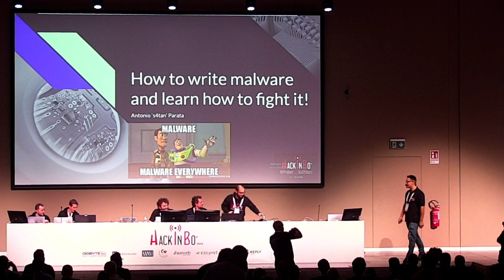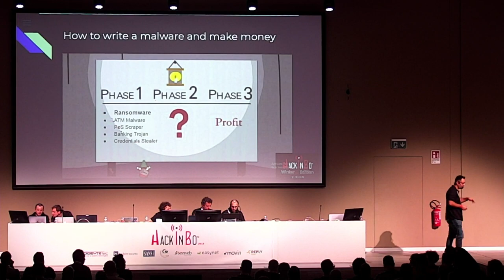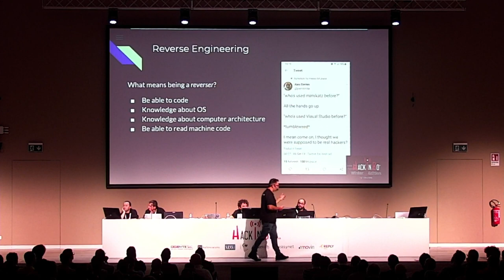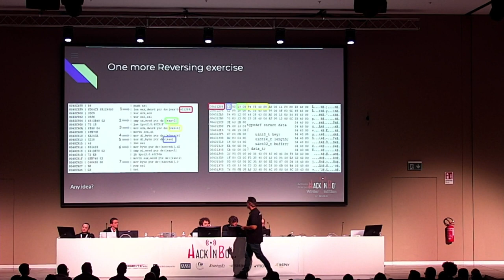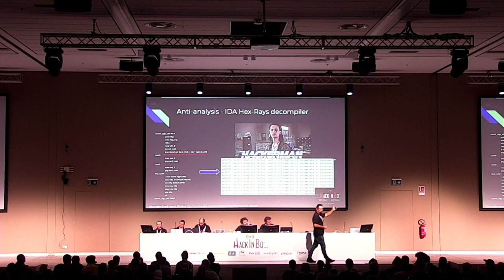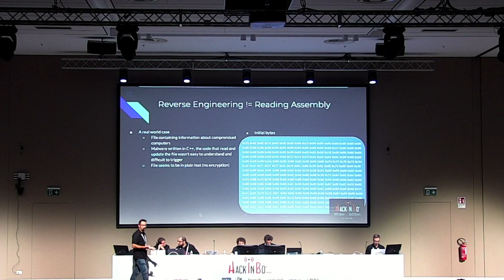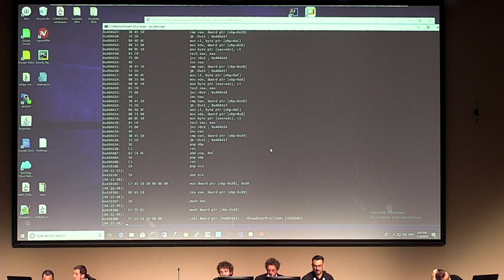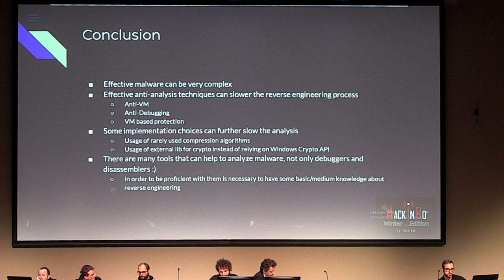HackInBo® Winter Edition 2019 | How to write malware and learn how to fight it! | Antonio Parata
How to write malware and learn how to fight it!

PRESENTA: Antonio Parata

Il talk, dal titolo volutamente provocatorio, ha lo scopo di mostrare in che modo e' possibile scrivere un malware al fine di capirne le funzionalità' e trovare dei possibili rimedi per studiarli e/o proteggersi. Attraverso un'interazione con il pubblico si cercherà' di avere uno scambio di idee su quelle che possono essere delle tecniche evasive da implementare nel malware e come poterle analizzare attraverso l'utilizzo di vari strumenti presentati nel corso del talk. Si cercherà' di trattare i vari argomenti inizialmente da un punto di vista ad alto livello (per dare la possibilità' a tutti di poter seguire il discorso) per poi scendere nel dettaglio per chi ama i tecnicismi.

Sito dell'evento: hackinbo.it
Sito Training: hackinbo.training
Sito HackInBo Business Edition: hackinbo.business (coming soon 2020)